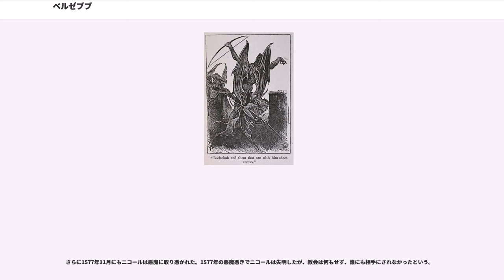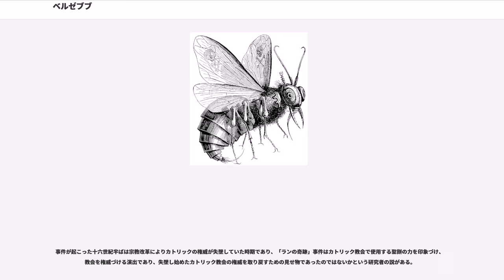ベルゼブブ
ベルゼブブ (Beelzebub) は悪霊（デーモン）の君主の一名である。ギリシア語形ベルゼブル (Beelzebul) の名で新約聖書『マタイ福音書』などにあらわれる。旧約聖書『列王記』に登場する、ペリシテ人（フィリスティア人）の町であるエクロンの神バアル・ゼブブ（バアル・ゼブル）と同一とされる。

ベルゼバブ、ベールゼブブとも表記される。新約聖書にもその名がみえる。この名はヘブライ語で「ハエの王」（一説には「糞山の王」、糞の王」）を意味する。

本来はバアル・ゼブル ( [Ba‘al zəḇûl])、すなわち「気高き主」あるいは「高き館の主」という意味の名で呼ばれていた。これはおそらく嵐と慈雨の神バアルの尊称の一つだったと思われる。
パルミュラの神殿遺跡でも高名なこの神は、冬に恵みの雨を降らせる豊穣の神であった。一説によると、バアルの崇拝者は当時オリエント世界で広く行われていた、豊穣を祈る性的な儀式を行ったとも言われる。

しかし、イスラエル（カナン）の地に入植してきたヘブライ人たちは、こうしたペリシテ人の儀式を嫌ってバアル・ゼブルを邪教神とし、やがてこの異教の最高神を語呂の似たバアル・ゼブブすなわち「ハエの王」と呼んで蔑んだという。これが聖書に記されたために、この名で広く知られるようになった。

「列王記下」第1章ではバアル・ゼブブ ( [Ba‘al zəḇûḇ]) という名であらわれる。北イスラエル王国のアハズヤ王は部屋の欄干から落ちて重傷を負った時、エクロン（ペリシテ人の領土の北方にあった都市）で祀られていたバアル・ゼブブに自分の怪我の回復についての神託を求めた。しかしこれはヘブライ人の神ヤハウェを蔑ろにすることであり、預言者エリヤはアハズヤ王に、回復することなく死ぬだろうと告げ、その予言通りアハズヤ王は死んだという。

新約聖書の「マタイによる福音書」第12章や「マルコによる福音書」第3章、「ルカによる福音書」第11章では、律法者がイエス・キリストに対し、「悪霊のかしらベルゼブル () の力を借りて悪霊に取りつかれた人を救っているに違いない」と非難したことが記されている。これに対してイエスは「悪霊が、仲間である同じ悪霊と争うはずはない、自分は聖霊によって悪霊を追い出しているのだ」と反論している。
旧約聖書では辛うじて神と呼ばれていたベルゼブブは、この時代には完全に悪魔とされていた。
このことから、イスラエルに移住してきたヘブライ人は、新約聖書の時代においてペリシテ人の生活様式や信仰を嫌い、仲が悪かったことが窺える。

また外典「ニコデモ福音書」3章に、ハーデースがサタンに対しベルゼブルと呼びかけている箇所がある。

近世ヨーロッパのグリモワールではフランス語形ベルゼビュート (）の名でもあらわれる。彼は大悪魔で魔神の君主、あるいは魔界の君主とされるようになった。
地獄においてサタンに次いで罪深く、強大なもの。権力と邪悪さでサタンに次ぐと言われ、実力ではサタンを凌ぐとも言われる魔王である。ベルゼブブは神託をもたらす悪魔と言われ、また、作物を荒らすハエの害から人間を救う力も持っている。この悪魔を怒らせると炎を吐き、狼のように吼えるとされる。

かつて、天界では最高位の熾天使で、天界の戦争においては、ルシファーの側近として戦ったという説話が創られた。また、蝿騎士団という騎士団をつくっており、そこにはアスタロトなど悪魔の名士が参加しているとされる。

パランジェーヌの「ゾディアコ・ヴィテ」によると巨大で、王座もそれなりに巨大、炎の帯を額に巻き頭には大きな角が二本ある。足はアヒル、尻尾は獅子、全身が真っ黒であったとされる。顔は眉毛はつりあがり、目をぎらつかせていたとあった。
また、ジル・ド・レは、ベルゼブブが豹の姿に変わるのを見たという。

『失楽園』（著：ジョン・ミルトン、1667年）でベルゼブブは、賢王にふさわしい威厳ある姿として描写されていた。一方、『地獄の辞典』（著：コラン・ド・プランシー）第6版（1863年）では、M・L・ブルトンの挿絵によって、羽根にドクロの模様がある羽虫の姿で描かれている（羽が四枚あるなど厳密にはハエそのものの姿ではない）。これはハエの王たる悪魔ベルゼブブもまたハエの姿であるというイメージによるもので、近代以降の絵画などではこの姿で表されることが多い。

フランス北西部の都市ランにベルゼブブが実際に現れたと記録される事件。1566年8月にフランス国王の命で事件の記録が...